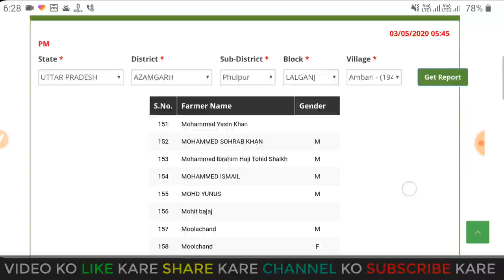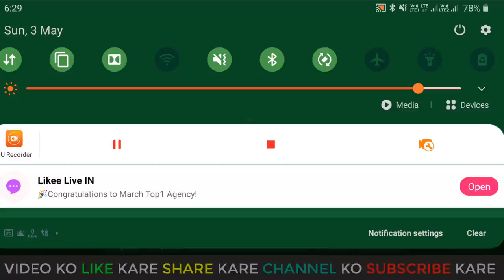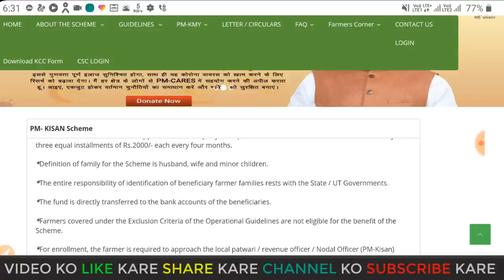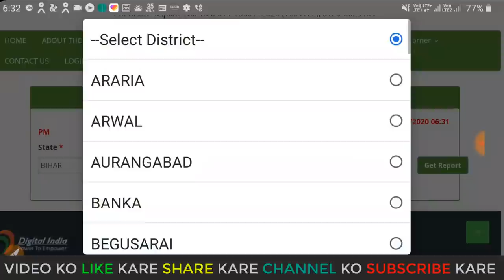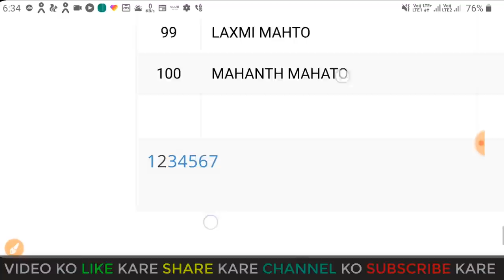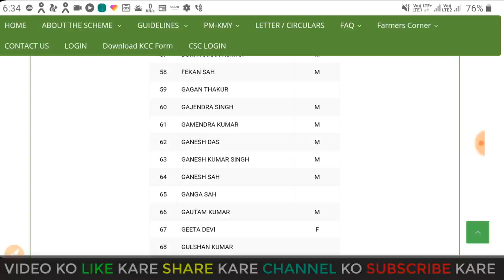किसान समान निधि योजना के लिस्ट में अपना नाम चेक करें मोबाइल से ! बैंक खाते मे मिला ₹2000 ! pm fund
नमस्कार दोस्तों आप सभी का My tricks videos चैनल में बहुत-बहुतगत है और मेरा नाम है रामबाबू  कुमार  दोस्तों इस वीडियो में हमने आपको यह बताया कि आप जो किसान सम्मान निधि योजना के नए लिस्ट में अपना नाम जो है कैसे देखेगा और आपके खाते में ₹2000 जो आया है या नहीं आया वह कैसे चेक कीजिएगा
तो दोस्तों अगर आप भी अपना नाम चेक करना चाहते कि आपका नाम नया लिस्ट में आया है या नहीं आया है या आपके बैंक में ₹2000 आया या नहीं आया तो आप इस पूरे वीडियो को देखने के बाद जो है यह पता करा सकते हैं कि आपके खाते में बैंक खाते में ₹2000 जो मिलेगा या नहीं मिलेगा

👉  *Please*
👉 *Shear*
करें

kisansamannodhiyojna₹2000

किसान के खाते में सीधे आ गए 2000
सभी किसान के खाते मिला ₹2000
किसान सम्मान निधि योजना का नया लिस्ट जारी
किसानों के बैंक खाते में सीधे मिले ₹2000
किसानों के बैंक खाते में आएंगे ₹6000
pm kisan list kaise dekhe
pm kisan list 2020
pm kisan samman nidhi  new list
kisan yojana ka paisa 2000₹